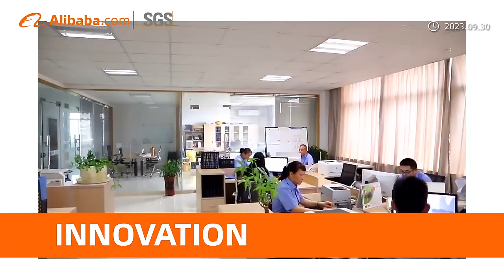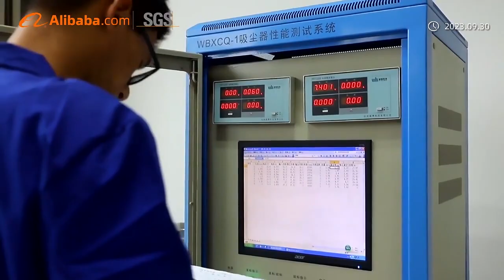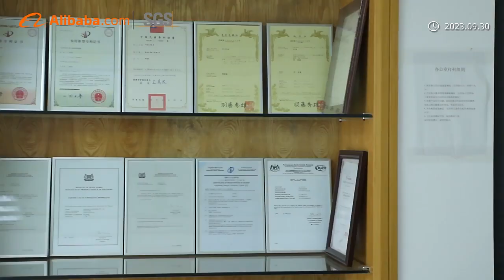Eluxgo ---BSCI & ISO9001 certified professional vacuum cleaner factory